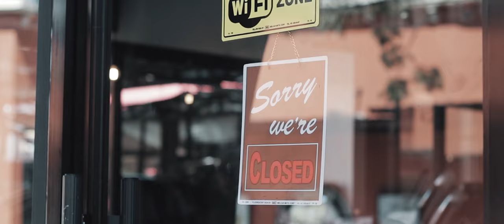EPIC MILK TEA B ROLL | PROMOTIONAL VIDEO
Under a minute video that I made for a cafe shop, Waiting Shed Cafe. I tried to mimic Daniel Schiffer b-roll sequence. So, enjoy the video. Peace!